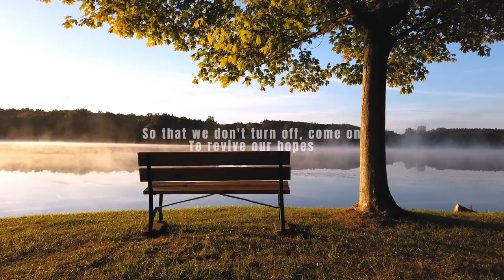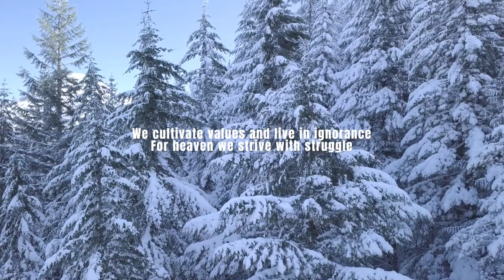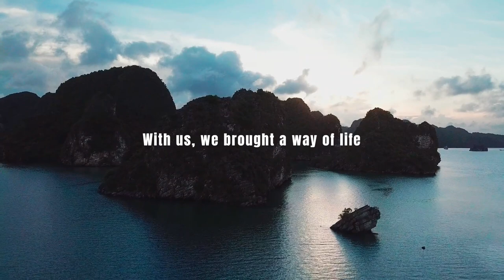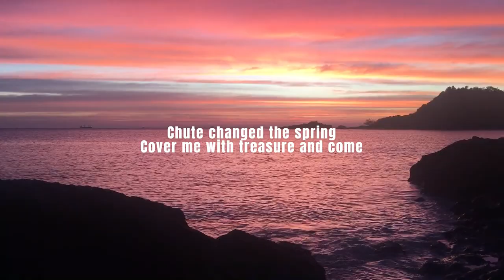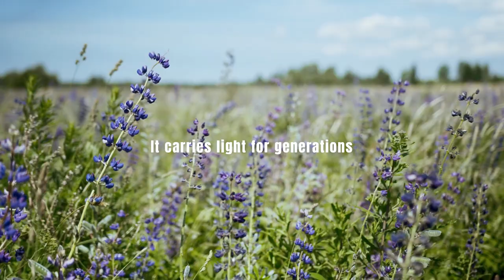Tabsirah Nasheed, Muhammad Al Muqit [LYRICS]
From PAK islam.C viBes